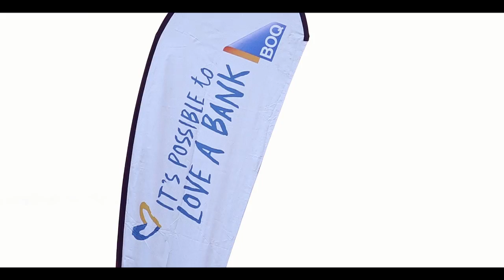Fitness First Corporate Triathlon Gold Coast 2014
Over 2500 Corporates competed in the final event of the Fitness First Corporate Triathlon National Series hosted at Douglas Jennings Reserve, Gold Coast or better known to queensland locals as the 'Spit'. Incorporated within the event was the official Australian Corporate Triathlon Championships, challenging industry vs industrty to claim ultimate bragging rights!